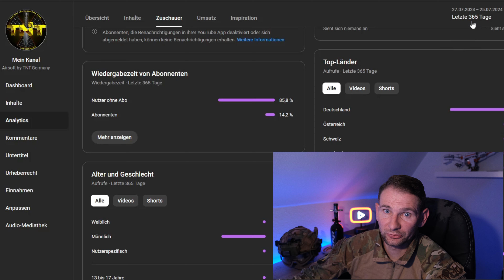Sniper Airsoft Loadout! Ghillie, Weapon Silverback SRS A1 and more.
Hallo zusammen,

heute haben wir uns Bernie vom Team MSAT geschnappt. Bernie spielt seit etwa 12 Jahren als Airsoft-Sniper und fertigt mittlerweile auch maßgeschneiderte Ausrüstungen an. Er verwendet eine stark modifizierte Silverback SRS A1 mit einem eingebauten Air Brake und erreicht mit seiner Konfiguration beeindruckende 90 Meter ohne Overhop.

Wenn ihr ebenfalls ins Airsoft-Sniper-Game einsteigen wollt und nach Tarnmaterialien nach euren Vorstellungen sucht, schaut euch den angepinnten Kommentar an.

Euer TNT-Germany

Aufgenommen mit: Fuji X-S10
Schnittprogramm: Vegas Pro 20
Schnitt: Infanterist03